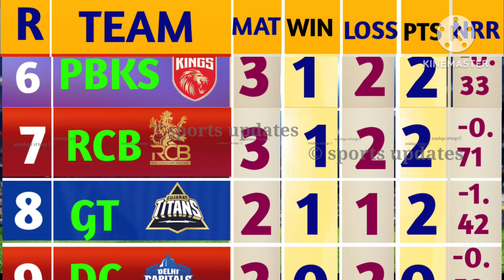2024 IPL नई प्वाइंट टेबल | After LSG vs PBKS | IPL New Points Table 31 March 2024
2024 ipl points table
ipl new points table 2024
2024 ipl latest points table
आईपीएल अंक तालिका 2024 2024 आईपीएल अंक तालिका आईपीएल नई अंक तालिका 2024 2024 आईपीएल नवीनतम अंक तालिका

aaeepeeel ank taalika 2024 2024 aaeepeeel ank taalika aaeepeeel naee ank taalika 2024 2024 aaeepeeel naveenatam ank taalika

ipl pointu pattika 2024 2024 ipl pointu pattika ipl puthiya pointu pattika 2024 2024 ipl ettavum puthiya pointu pattika

ఐపిఎల్ పాయింట్ల పట్టిక 2024, 2024 ఐపిఎల్ పాయింట్ల పట్టిక, ఐపిఎల్ కొత్త పాయింట్ల పట్టిక 2024, 2024 ipl తాజా పాయింట్ల పట్టిక,

Aipi'el pāyiṇṭla paṭṭika 2024, 2024 aipi'el pāyiṇṭla paṭṭika, aipi'el kotta pāyiṇṭla paṭṭika 2024, 2024 ipl tājā pāyiṇṭla paṭṭika,

आईपीएल अंक तालिका 2024, 2024 आईपीएल अंक तालिका, आईपीएल नयाँ अंक तालिका 2024, २०२४ आईपीएलको पछिल्लो अंक तालिका,

Ā'īpī'ēla aṅka tālikā 2024, 2024 ā'īpī'ēla aṅka tālikā, ā'īpī'ēla nayām̐ aṅka tālikā 2024, 2024 ā'īpī'ēlakō pachillō aṅka tālikā,

আইপিএল পয়েন্ট টেবিল 2024, 2024 আইপিএল পয়েন্ট টেবিল, আইপিএল নতুন পয়েন্ট টেবিল 2024, 2024 আইপিএল সর্বশেষ পয়েন্ট টেবিল,

Ā'ipi'ēla paẏēnṭa ṭēbila 2024, 2024 ā'ipi'ēla paẏēnṭa ṭēbila, ā'ipi'ēla natuna paẏēnṭa ṭēbila 2024, 2024 ā'ipi'ēla sarbaśēṣa paẏēnṭa ṭēbila,

આઈપીએલ પોઈન્ટ ટેબલ 2024, 2024 આઈપીએલ પોઈન્ટ ટેબલ, આઈપીએલ નવું પોઈન્ટ ટેબલ 2024, 2024 આઇપીએલ લેટેસ્ટ પોઈન્ટ ટેબલ,

Ā'īpī'ēla pō'īnṭa ṭēbala 2024, 2024 ā'īpī'ēla pō'īnṭa ṭēbala, ā'īpī'ēla navuṁ pō'īnṭa ṭēbala 2024, 2024 ā'ipī'ēla lēṭēsṭa pō'īnṭa ṭēbala,

আইপিএল পইণ্ট টেবুল ২০২৪, ২০২৪ চনৰ ipl পইণ্ট টেবুল, ipl নতুন পইণ্ট টেবুল ২০২৪, ২০২৪ চনৰ ipl শেহতীয়া পইণ্ট টেবুল,